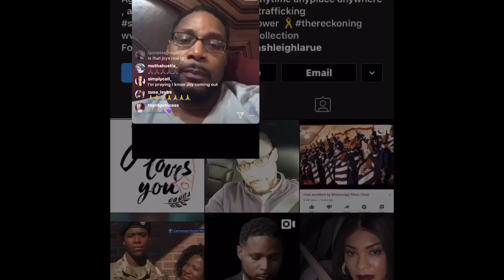TIMOTHY SAVAGE PLEADS FOR JOYCELYN TO RETURN TO HER HEAVENLY FATHER 😢